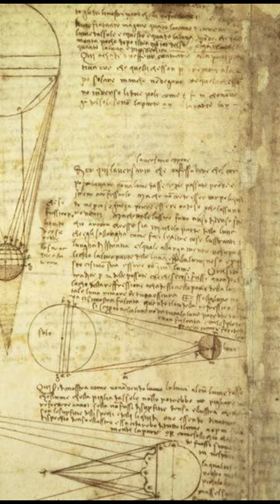Leonardo da Vinci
Leonardo da Vinci has contributed to modern times in many ways, and his influence is felt in a variety of fields:

Science and Anatomy: Leonardo's detailed anatomical studies have advanced the understanding of human anatomy and medicine. His accurate drawings and records served as the foundation for later discoveries and medical advances.

Engineering: Da Vinci was a pioneer in the field of engineering. His designs of flying machines, water-lifting machines, and bridges laid the foundation for modern engineering applications.

Aerospace: Leonardo's vision of flying machines influenced aviation and space travel. Although his designs were not directly implemented, they advanced the concept of flight.

Art and Creativity: Leonardo's innovative techniques in painting, such as the "sfumato" technique, continue to influence artists and painters today. His emphasis on light and shadow and his pursuit of perfection in art have inspired many subsequent generations of artists.

Innovation and Invention: Leonardo's broad interest in invention and innovation has fostered curiosity for scientific discovery and creative solutions in the modern world.

Da Vinci's writings: his famous notebooks, the "Codices Leonardo," are a valuable source of information and a window into the mind of a genius. They are an inspiration to scientists, engineers, and creatives.

Universal Education and Curiosity: Leonardo's boundles